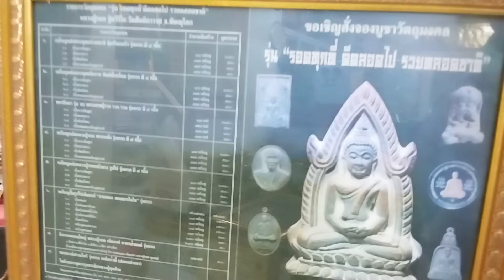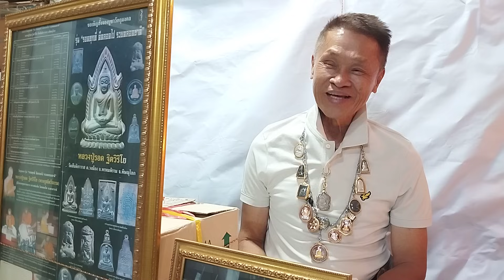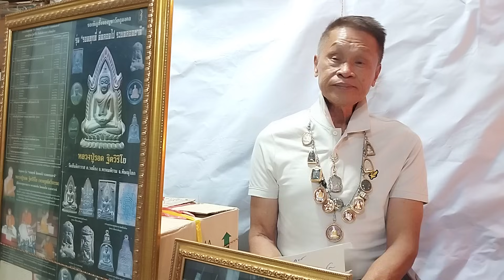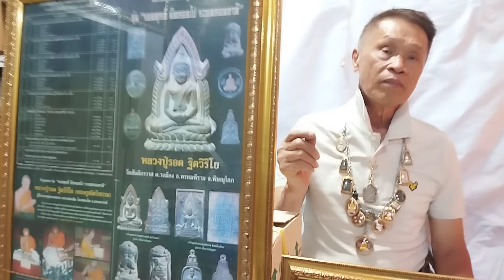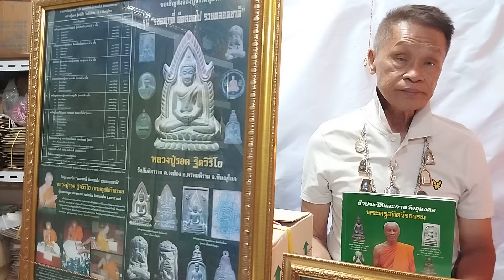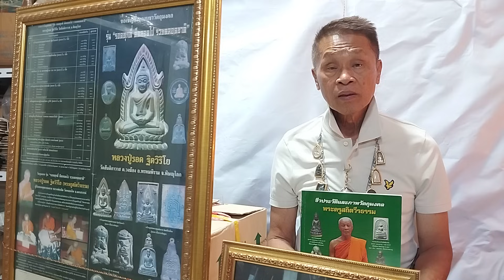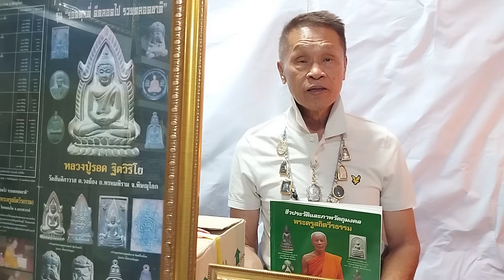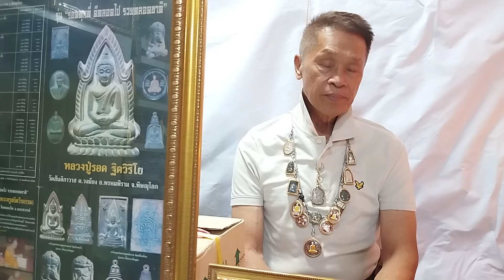พระเกจิมีเจ้าของ!!..."นักสร้างคุมพระเกจิ" ยุคเสื่อมของวงการสร้างพระใหม่ @วุฒิชัย โทร.092-8255282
พระเกจิมีเจ้าของ!!...

"นักสร้างคุมพระเกจิ" ยุคเสื่อมของวงการสร้างพระใหม่ @วุฒิชัย โทร.092-8255282